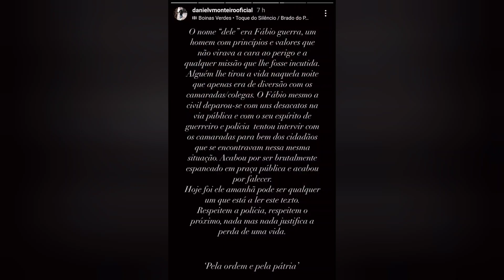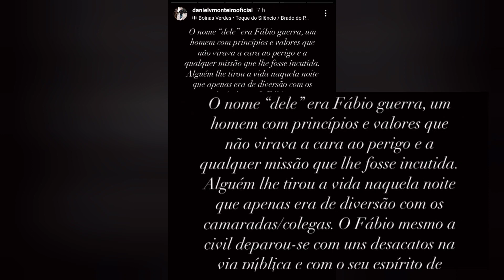Daniel Monteiro lamenta morte do colega PSP e apela "Respeitem a polícia, respeitem o próximo"!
Daniel Monteiro, ex concorrente do BB2020, ficou bastante conhecido por algumas polémicas dentro da casa, inclusive por envergonhar publicamente o corpo de bombeiros para o qual trabalhava.
Dentro da casa conheceu Iury Mellany, com quem namora até hoje.
De bombeiro passou a agente da PSP recentemente e lamenta hoje a morte de um colega que foi brutalmente espancado.